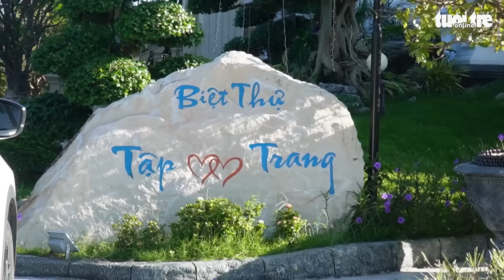Biệt thự sai phép ở Cà Mau 'Sai sót trong soạn thảo văn bản nên sai thửa đất'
UBND TP Cà Mau cho rằng trong khi quyết định 195 cơ quan chuyên môn chưa triển khai đến ông Tập thì UBND TP Cà Mau đã ban hành quyết định số 196 để thu hồi và hủy quyết định trên do có một số sai sót trong khâu soạn thảo văn bản nên sai thửa đất.